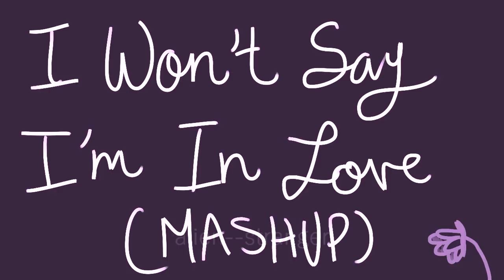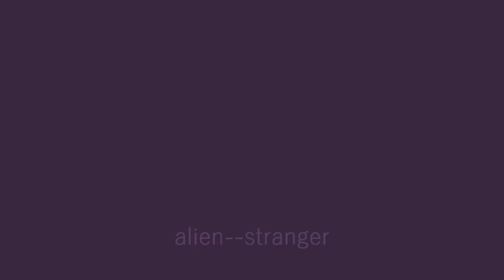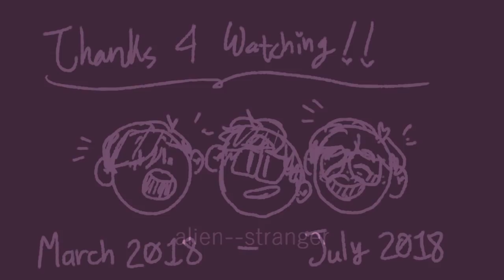♫Animatic♫ I Won't Say I'm In Love (MASHUP) ~ Sanders Sides=Prinxiety=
FINALLY
THIS HAS BEEN IN THE WORKS SINCE MARCH OF THIS YEAR AND THE STRESS OF HAVING IT THERE STARING AT ME WAITING TO BE FINISHED DROWNED ME

the reason why I genuinely didn't finish it before was schoolwork and all that jazz but it's summer vacation !! So yeah!!

Excuse the intense change of art style btw :,)